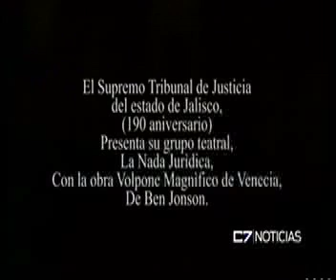C7 LEY 27 04 15